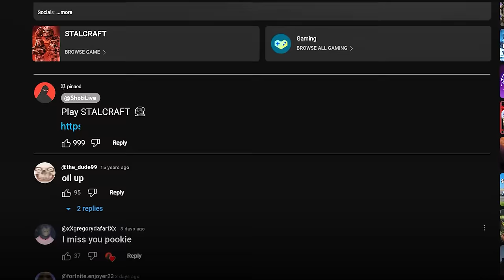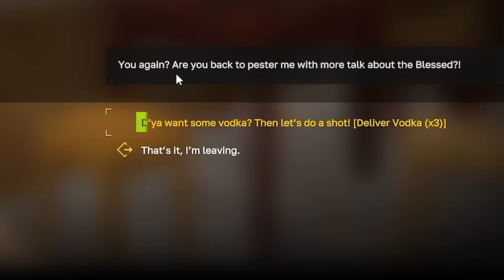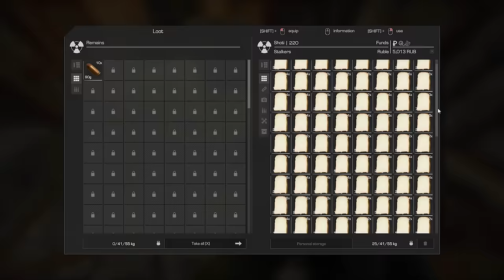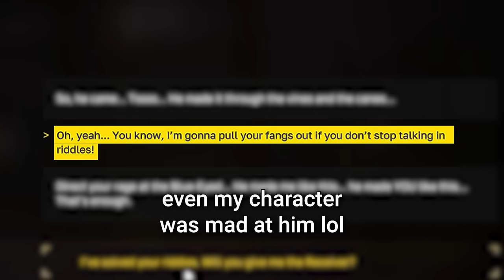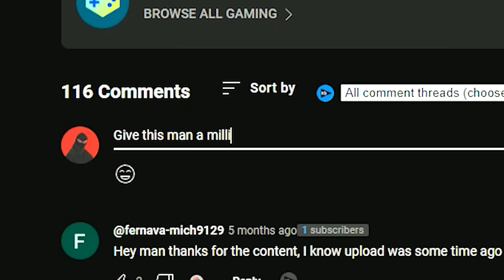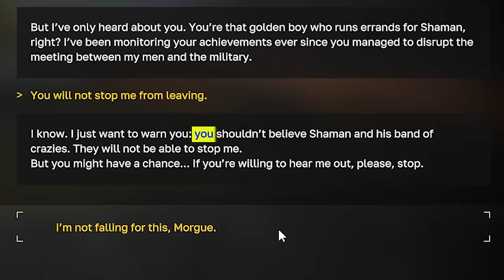Getting Addicted To StalCraft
Minecraft + S.T.A.L.K.E.R. = Stalcraft

Stalcraft mixes the style of the S.T.A.L.K.E.R series and Minecraft into an outstanding MMOFPS. basically a stalker mod minecraft. I had a LOT of fun (seriously) playing Stalcraft. I discovered many places, found anomaly, but didn't have that famous stalcraft sniper pvp encounter. I had many moments that felt like trial by fire you know.

But seriously. It's like a Fallout vibe in Minecraft with many S.T.A.L.K.E.R. elements. Try it. It's fun!